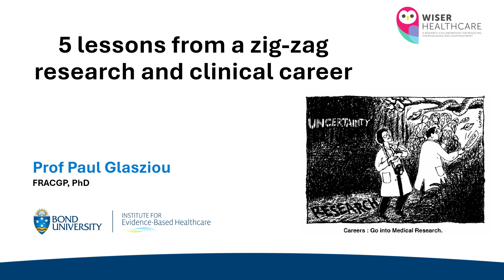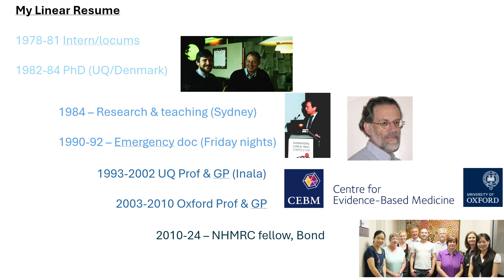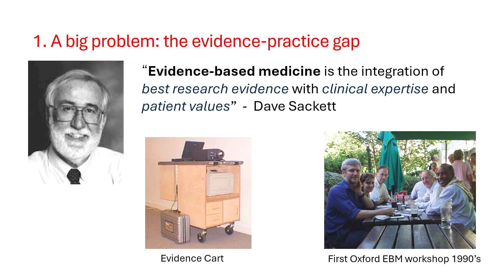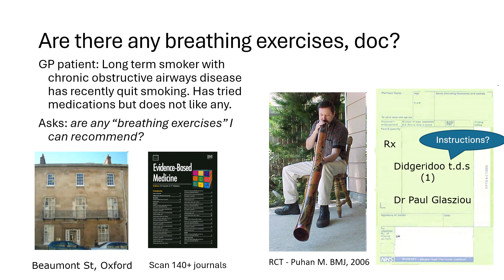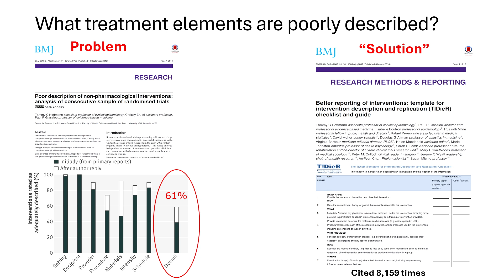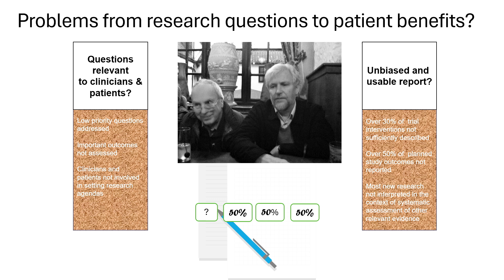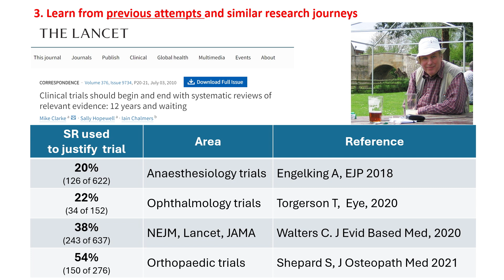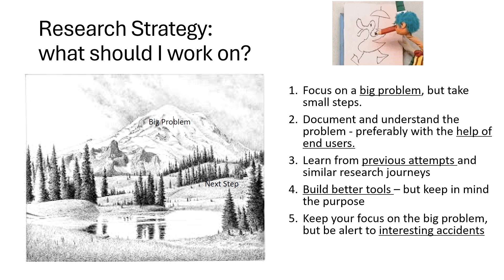Professor Paul Glasziou AO: Lessons from a research and clinical career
Professor Glasziou reflects on his 40-year journey in research, bridging the gap between research and clinical practice. Discover the challenges, breakthroughs, and insights from his extensive career.